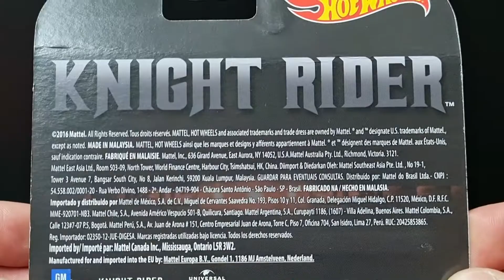Hotwheels Knight Rider K.I.T.T. Real Riders Original Diecast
Very hot casting with the Firebird Trans Am from Knight Rider.
Diecast with Real Riders.